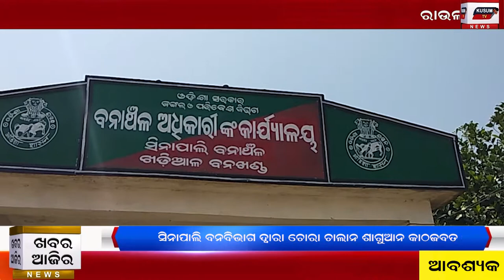27 12 2020 Khabar aajira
sinapali bana bibhaga dwara chora chalan saguan katha jabat#
nayagarh sthita nandighosh tv ra sambadika nku akraman re ninda o pratibad#
bhadrak zilla charampa arei grama panchayata re kharip dhan sangraha ra suva udghatana#
kendriya yojana ra chanchaka ta nei bharatiya janata party ra sambadika sambilani#
bhadrak aakhuapada thare mahilanka atmahatya#
bhadrak asirbad trust taraf ru kustha colony re palile bada dina#
Nayagarh ru Sanjaya Kar
Sinapali ru Nirakar Meher
Bonth ru Jagannth palat
Bhadrak ru Hemanta Ku Singh